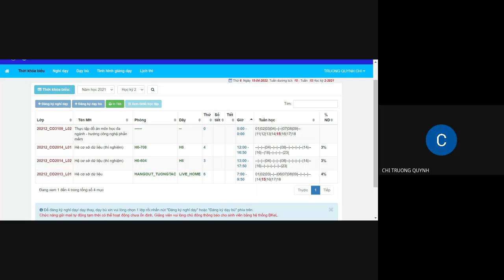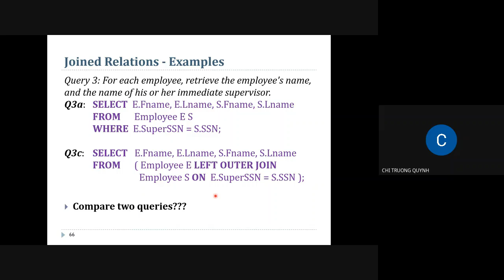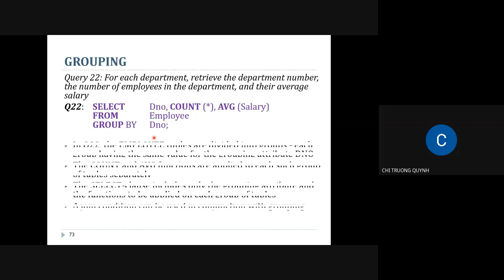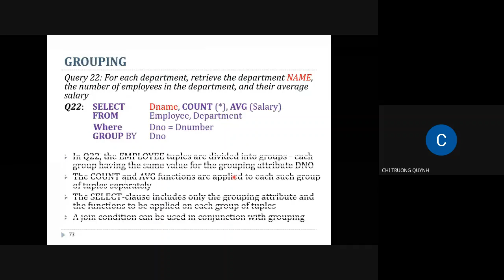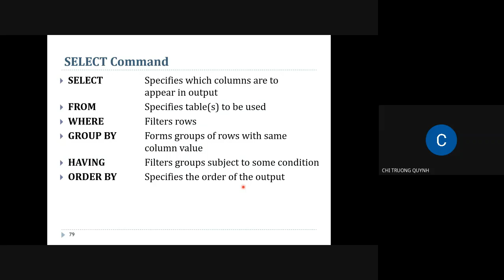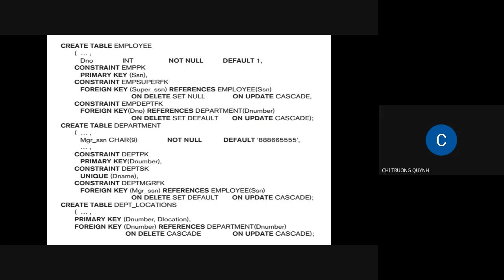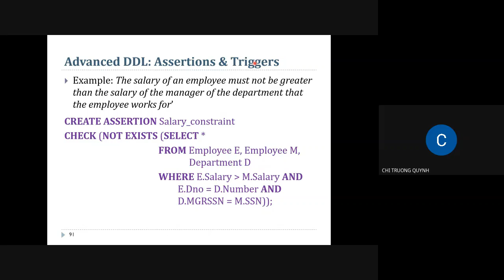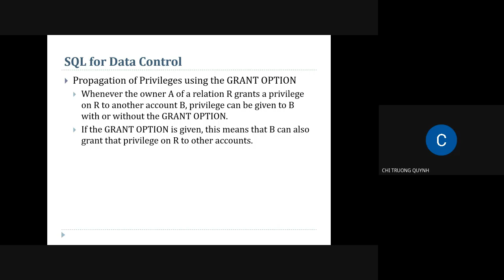Hệ cơ sở dữ liệu HCMUT - Buổi 8.1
Giảng viên: Ths. Trương Quỳnh Chi @HCMUT
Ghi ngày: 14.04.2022